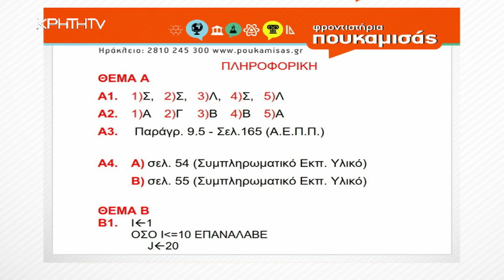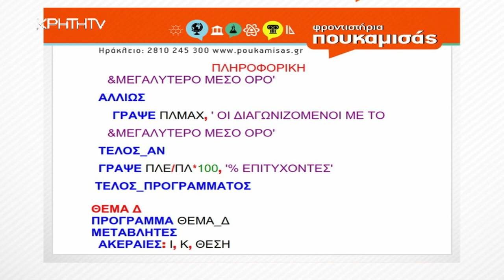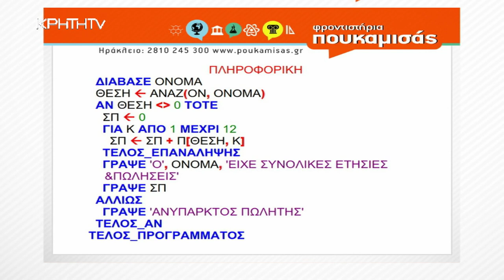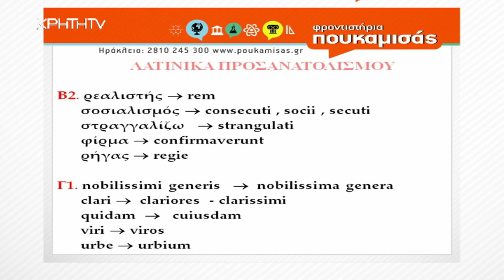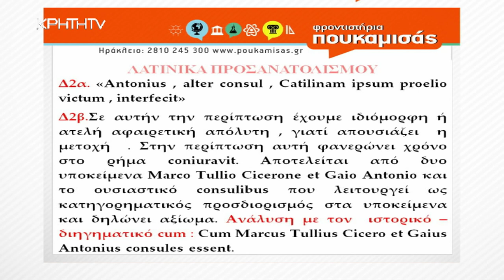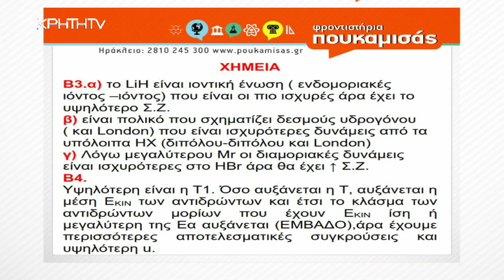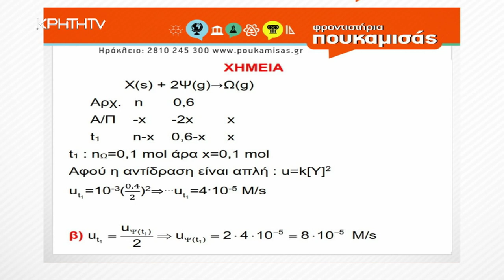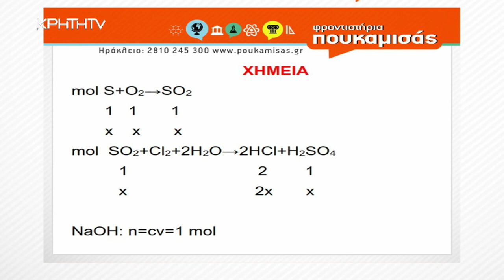Πανελλήνιες 2024 | Απαντήσεις Θεμάτων Πληροφορικής, Λατινικών, Χημείας